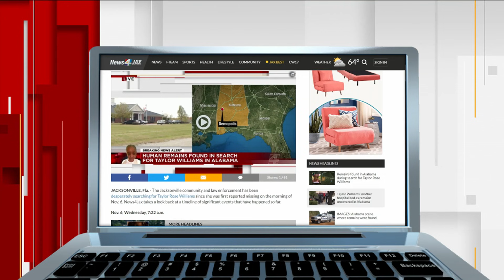Brianna Williams charged with child neglect while in hospital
Just hours after remains believed to belong 5-year-old Taylor Williams were discovered in Alabama, her mother, Brianna Williams, is charged with child neglect. She was flown to UF Health for emergency treatment of an overdose of some kind.